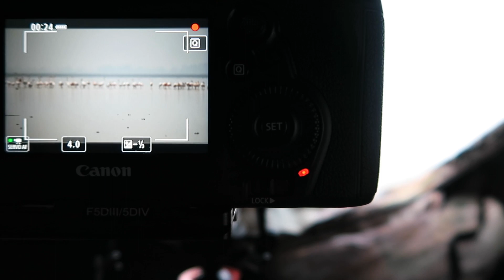Wild bird photography at Lake Kerkini in Greece - Flamingos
Join me in Greece at Lake Kerkini for a behind the scenes look at wildlife & bird photography as I try to photograph Flamingos at sunrise from my hide on the shores of the lake... sorry this is a bit of a long one but I hope you find it worth staying till the end.

The flamingos are just one of many bird species that over winter on the Lake but are definitely one of the most beautiful and definitely vocal of all winter visitors here.. In the early morning they like to feed in the shallows of the western shoreline of the lake and as the sun rises behind them the opportunities for creating beautiful landscape/wildlife images with stunning silhouettes against the rising sun are hard to resist for any wildlife photographer. On this particular morning the weather didn't play ball and the sky was socked in by low lying clouds.. nevertheless opportunities for some lovely photos still came along in the diffuse milky light of a cloudy day at Lake Kerkini.

Thankyou's:
Thank you to my sister Lena Blonsky for taking so much time to write the Greek captions for this video.. she is an amazing artist and you should definitely visit her for a look at her work..!